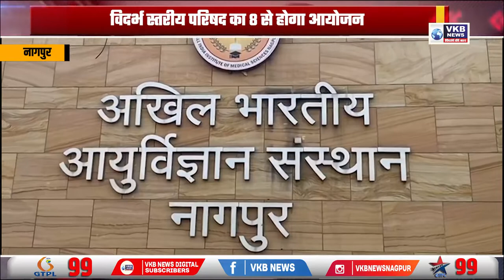कॉन्फरेंस में देश के जाने - माने विशेषज्ञ डॉक्टर मार्गदर्शन करेंगे